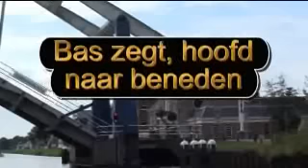Deel 2 Winschoterdiep Zuidbroe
Bijna zeeziek, terug naar zuidbroek.